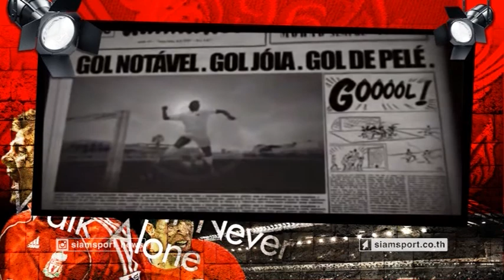หงส์ข้าใครอย่าแตะ 17 ต.ค. 57